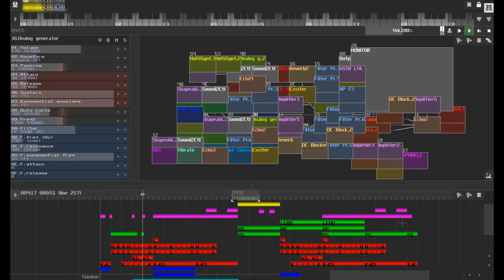SawZer – Cosmic Turtle [Sunvox]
"Cosmic Turtle" by SawZer.

If you would like to submit your own song, please